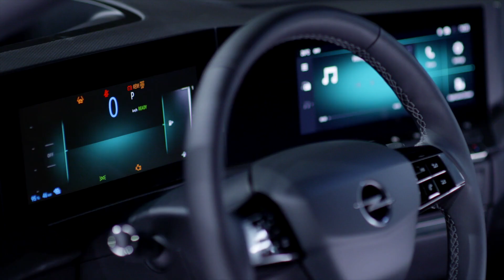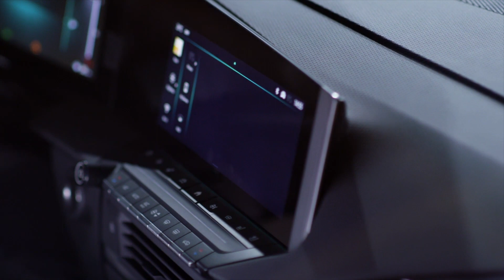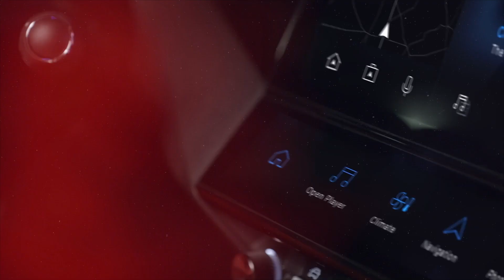Der neue Opel Astra (2022): Schicker und moderner denn je! Highlights, Infos & Fakten | Review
Wenn Du alle Informationen zum neuen Opel Astra als Plug-in-Hybrid, Benziner oder Diesel suchst, bist Du hier richtig! Alle Infos vor Deiner Probefahrt beim Opel Händler findest Du hier.

Der Opel Astra in Kürze
- Astra als Plug-in-Hybrid, Benziner und Diesel erhältlich
- Seit 1. Mai 2022 beim Händler
- Mit adaptivem Intelli-Lux LED® Pixel Licht

00:12 Allgemeine Infos
00:32 Die 6. Generation des Opel Astra
00:58 Die Antriebsvarianten und die Leistung
01:58 Design Highlights - das neue Markengesicht der Opel Vizor
02:12 Intelli-Lux LED® Pixel Licht
02:35 Design & Technologie Innenraum
03:19 Sitzkomfort
03:33 Serienmäßige Assistenzsysteme
03:48 Maße, Radstand, Kofferraum
04:17 Multi-Energy-Plattform EMP2
04:30 "Autobahn geprüft"
05:05 Der neue Astra - Made in Germany